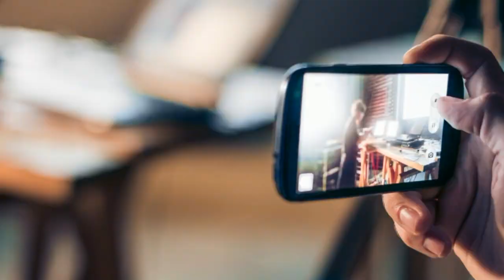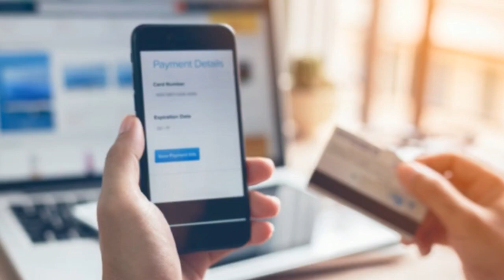Online Shopping Krn Wale Es Video Nu Jarur Dekh Lan | Snake Miracles | Real Miracle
Topic:Online Shopping Krn Wale Es Video Nu Jarur Dekh Lan, snake miracles, fatehgarh sahib chamatkar, Golden Temple Miracle , Anandpur Sahib Miracle
Edited By: Ravinder
Research: Raja
Produced By: Mukh Mantri - Official